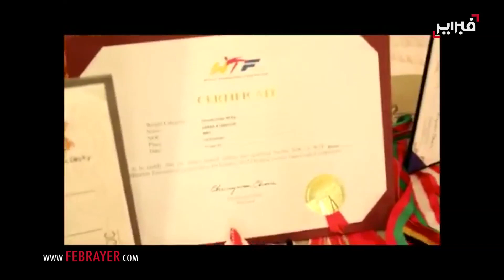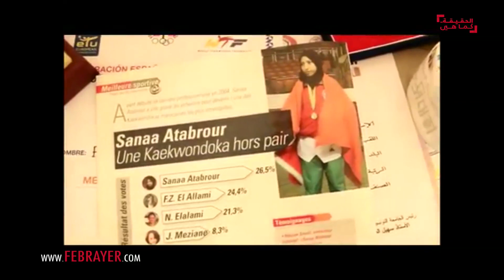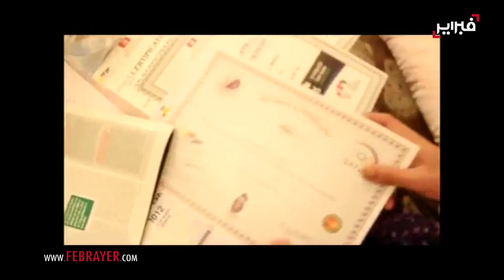بطلة المغرب في رياضة التكواندو : عائلتي تقهرات و الجامعة تخلت عني ! | فبراير تيفي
بطلة المغرب في رياضة التكواندو : عائلتي تقهرات و الجامعة تخلت عني ! | فبراير تيفي 2016